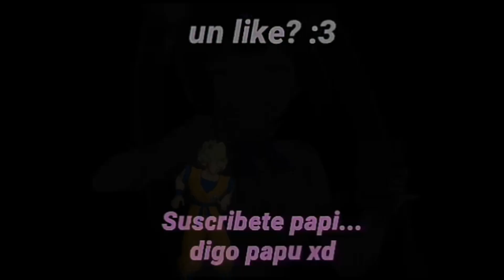SKULLGIRLS MOBILE COMBOS para VALENTINE y MS FORTUNE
Buenas! Pues hoy vamos a ver algunos movimientos que yo aplico cuando lucho, obviamente no son lo mejor quizas, pero es tambien para que mas o menos te des una idea de como hacer tus combos tambien...
Si me dedicara a maestro... seguro me quedaria sin dinero por no hacer bien estos vidios donde explico cosas xD

Bueno, sin nada mas que decir, te dejo con el gameplay
Atte: Kenay